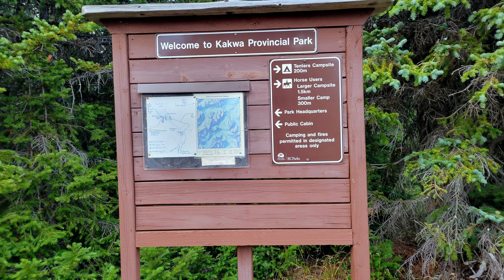GDT 2023 - Day 4 North Terminus to Kakwa Lake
🏞️ Join me as I continue my incredible journey along the Great Divide Trail! 🏞️

We started off Section G by getting dropped off at the North Terminus of the Great Divide Trail and hike our way the 28.4 kilometers to Kakwa Lake, where we stayed in the parks cabin. Lots of Mountain views.

Video by Lost Without You